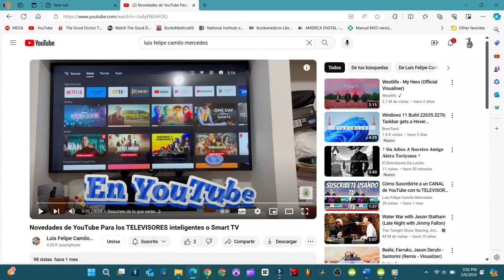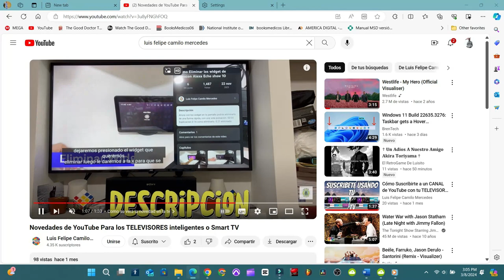Superresolución en Microsoft Edge ahora en YouTube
Sin consumir banda ancha.  prueba esta nuev función y veras el cambio que dan tus videos al aplicar esta función.

00:00 Resumen de lo que Verás
0:10 Se activa la opción HD en tus videos
0:19 Tres puntos  en tu navegador
0:22 Configuración
0:27 Sistema y Rendimiento
0:32 Mejorar el video  en microsoft Edge

musica utilizada